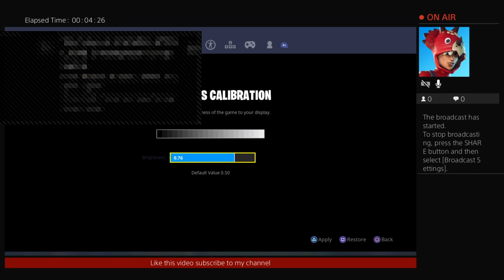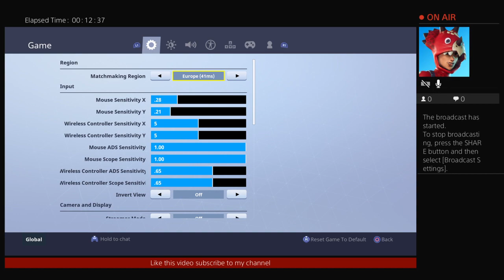Fortnite Battle Royale